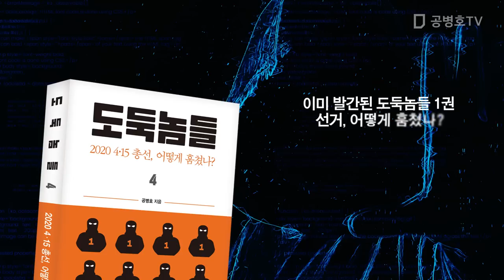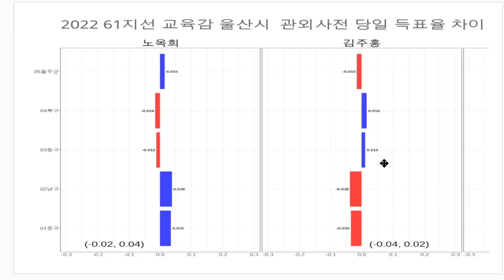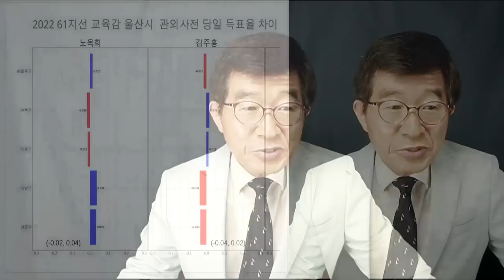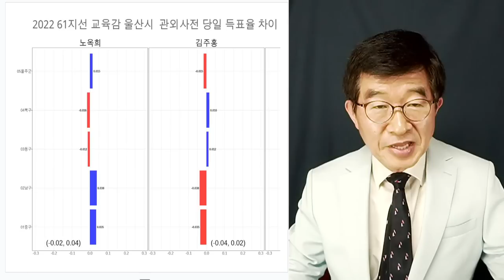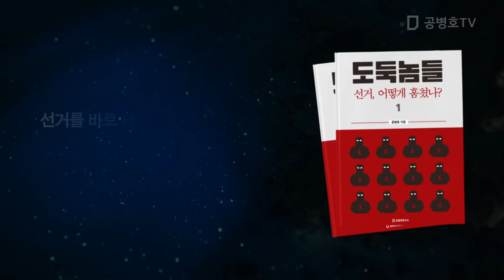선관위, 개혁한다고? / 저지른 범죄행위부터 철저한 수사를 [공병호TV]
Bitcoin : 3MTW849AkP2ftLeSK2teZHMmzLu7Z83s9U